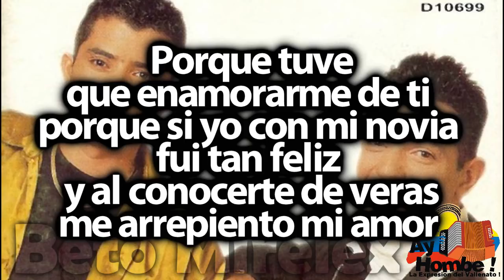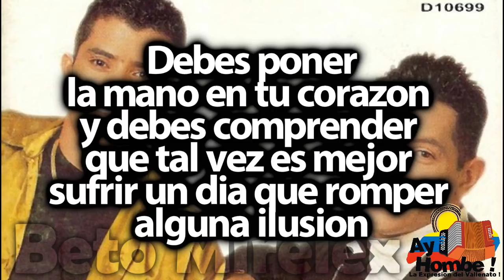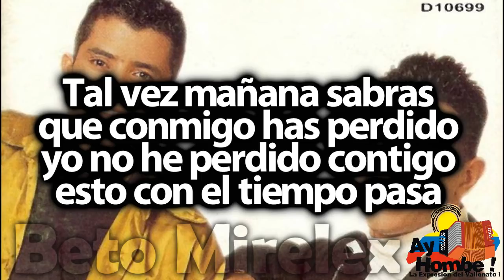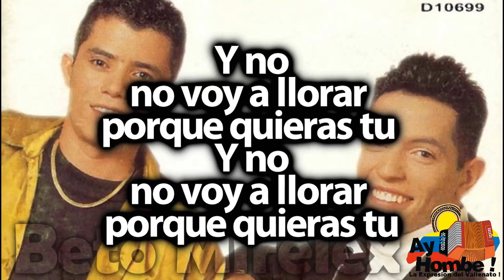No llorare- La Proyeccion Vallenata (Con Letra ) Ay Hombe!!!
Titulo: No llorare
Voz: Fernando Socarraz
Acordeon: Jhon Lozano
Compositor: Wilfran Castillo
Ritmo: Paseo
Album: Conquistando un sueño
Año: 1998

Letra:

Porque tuve que enamorarme de ti
porque si yo con mi novia
fui tan feliz
y al conocerte de veras
me arrepiento mi amor

Yo se que mirar tus ojos
ha sido un error
porque recuerdo a mi novia
y pienso que yo
por tu culpa
le rompí el corazón

Porque hoy
hay otro en el pueblo
que agarra tu mano
y hoy me siento engañado
me parece mentira

Porque si tu ya sabias
que te estaba amando
nunca fuiste sincera
y me has herido la vida

Y no
no voy a llorar
porque quieras tu
Y no
porque quieras tu (Bis)

Acaso
nada te di
acaso tu
fingias
que eras feliz

Y no
porque quieras tu
Y no

Debes poner
la mano en tu corazon
y debes comprender
que tal vez es mejor
sufrir un dia que romper
alguna ilusion

Porque me has lastimado
y no perdonare
porque ahora te marchas lejos
yo no llorare
porque eres tu quien conmigo
cometio el error

Porque nunca encontraras
quien como yo te quiera
hoy que no eres sincera
hoy que no tienes alma

Tal vez mañana sabras
que conmigo has perdido
yo no he perdido contigo
esto con el tiempo pasa

Y no
porque quieras tu
Y no

Acaso
nada te di
acaso tu fingias
que eras feliz

Y no
porque quieras tu
Y no

Y no
porque quieras tu
Y no

HD
Clasicos
Grandes Exitos
Festival Vallenato
Paseos Romantico
Colombias
Colombianas
Chidas
Vallenato con Letra
Completo